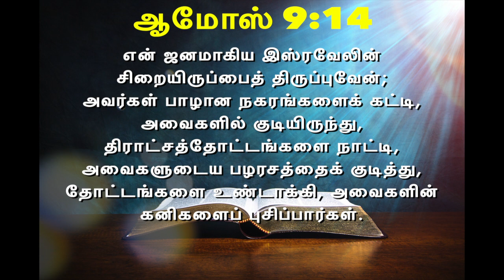இன்றைய வசனம் [13/05/2021] - Today Bible Verse - Tamil Bible Verse